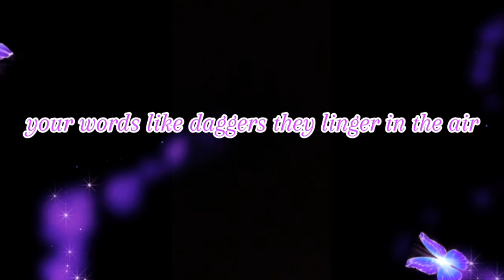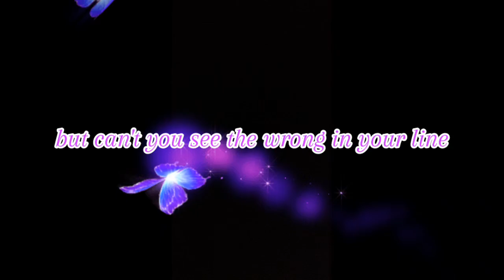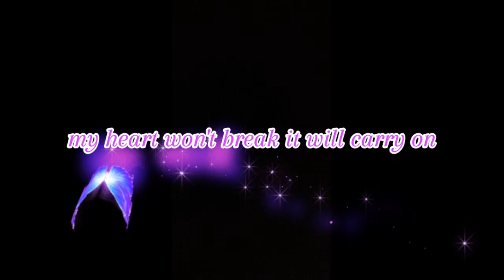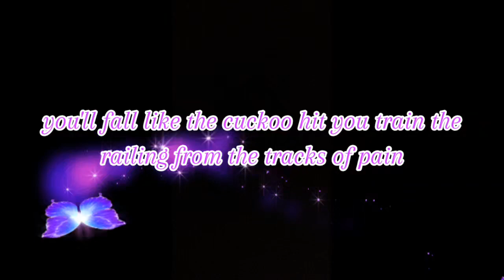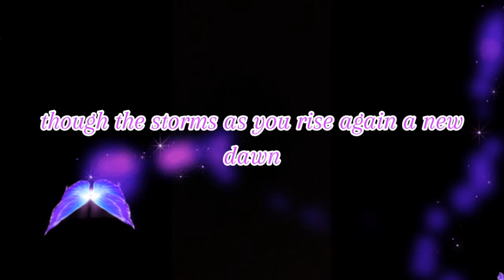“Unveiling the Mysterious 'Song Without a Name': Hidden Lyrics Exposed!”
⭐Song Without a Name

Hidden Lyrics

Music Analysis

Song Meaning

Lyric Breakdown

Mysterious Songs

Music Secrets

Uncovering Lyrics

Song Interpretation

Music Mystery